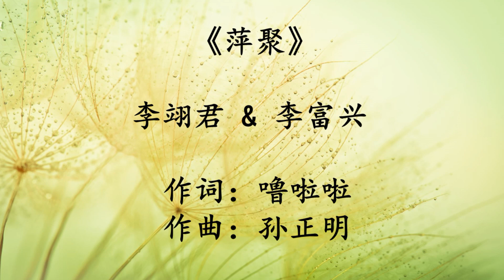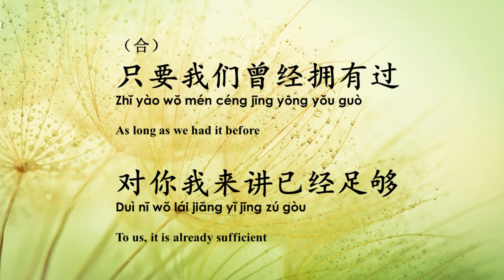萍聚-李翊君 & 李富兴 （有声）Ping Ju- Li Yi Jun & Li Fu Xing (Audio)